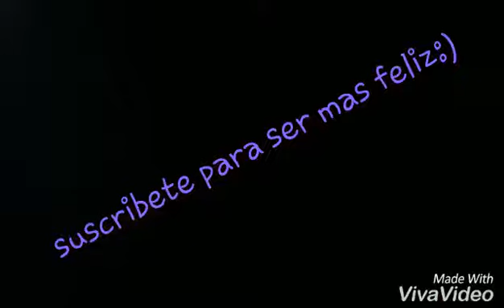Conoce la nueva peluqueria de anna te encantara:)